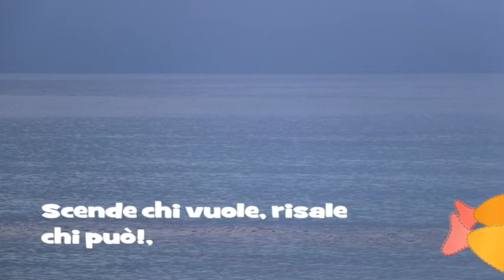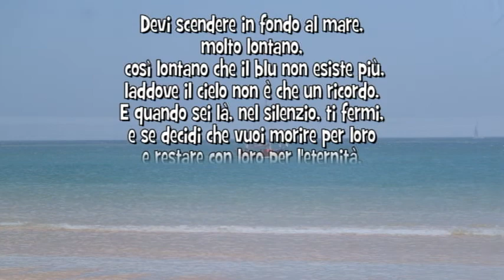L'audace marinaio, Buska, Portuguese Water dog, Dive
"Va, raggiungi  i tuoi sogni e prendili!"